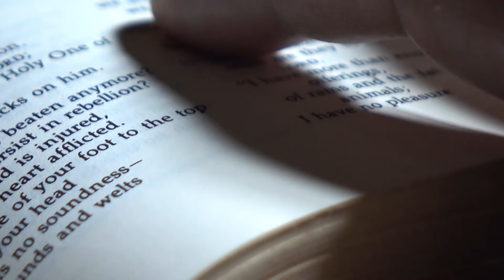VIGILE + 21 aout 2021 - UAGF - Adventiste du 7ème Jour